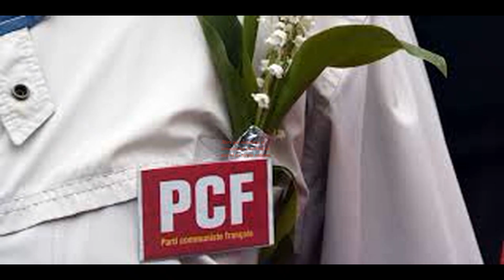En Seine-Saint-Denis, la difficile union des gauches pour les élections municipales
lien source